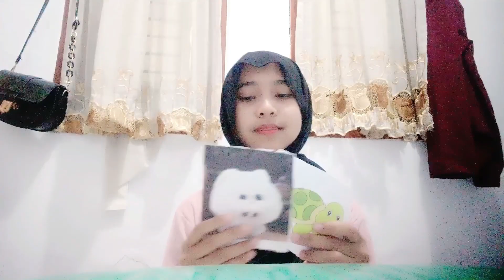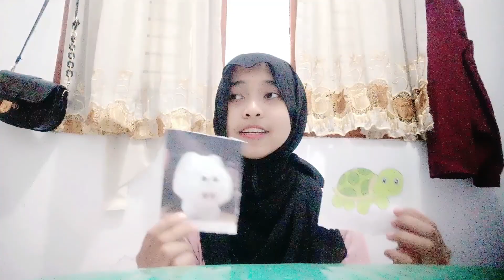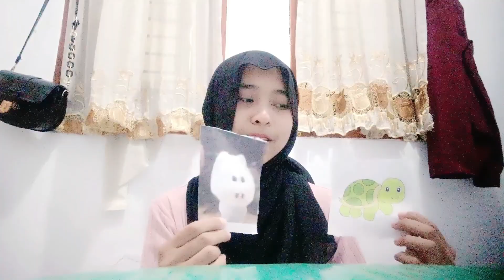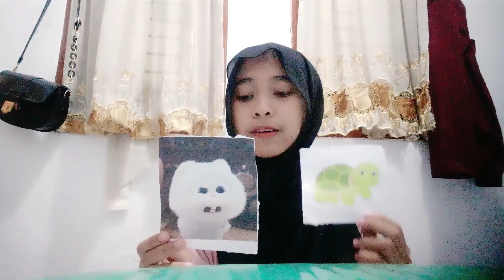The White Rabbit and the Turtle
Alifah Oktaviani

Title : The white rabbit and the turtle
The moral of the story : Dont be arrogant. Remember that everyone has their own weaknesses and strenghts